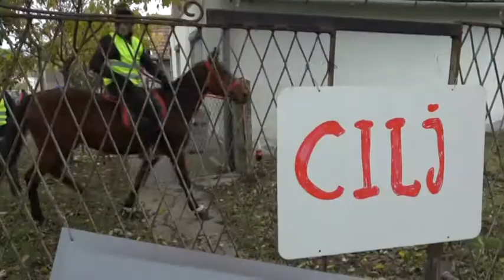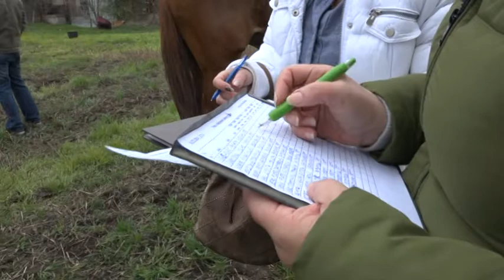2017 11 18 Országos távlovagló versenyt szerveztek Kishegyesen